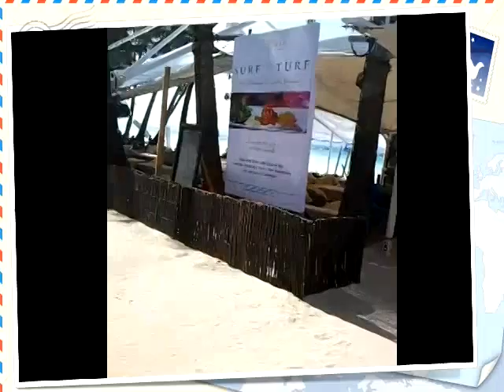Souvenir shops in Boracay 2012(ボラカイ アイランド)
When Someone You Love Becomes a MEMORY,
the MEMORY becomes a TREASURE !. FOREVER!